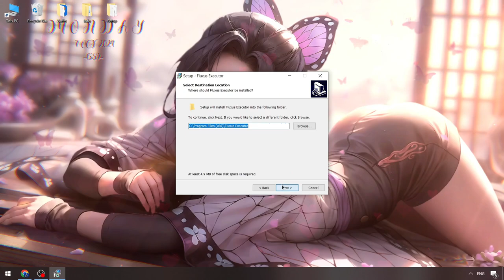Fluxus Cheats Menu x Roblox [Free Version] | Roblox x Fluxus Executor | Fluxus External Scripts Menu